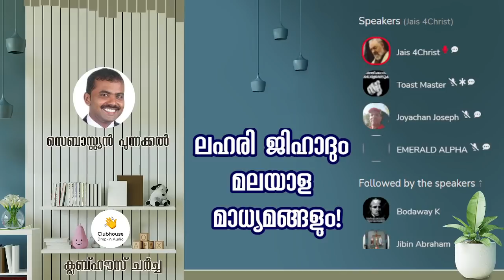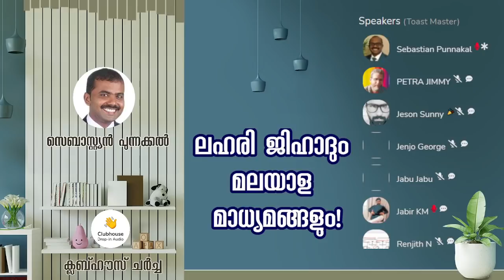ലഹരി ജിഹാദും മലയാള മാധ്യമങ്ങളും ! Part 3 | Sebastian Punnakkal Philip | Kevin Peter